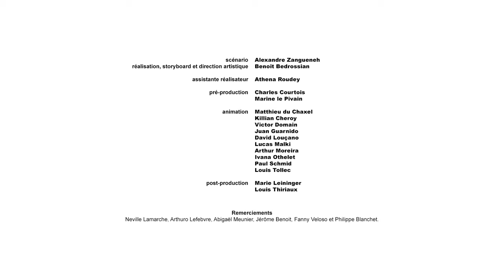THE OLD DEAD TREE - This Is No Farewell (official video) 2021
Check out the brand new video of French dark metal outfit THE OLD DEAD TREE 'This is No Farewell'. The track was taken from the band's 2005 album 'The Perpetual Motion'.

Recorded, mixed and mastered by Andy Classen at Stage One Studio

Video credits:
Scenario : Alexandre Zangueneh
Director, storyboard and artistic direction : Benoît Bedrossian
Assistant director: Athena Roudey
Pre-production : Charles Courtois and Marine le Pivain
Animation : Matthieu du Chaxel, Killian Cheroy, Victor Domain, Juan Guarnido, David Louçano, Lucas Malki, Arthur Moreira, Ivana Othelet, Paul Schmid and Louis Tollec
Post-production : Marie Leininger and Louis Thiriaux
Thanks : Neville Lamarche, Arthuro Lefebvre, Abigaël Meunier, Jérôme Benoit, Fanny Veloso and Philippe Blanchet